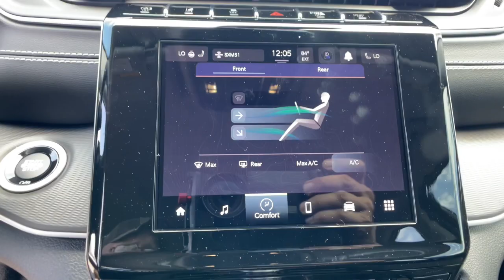2023 Jeep Grand Cherokee L Orlando, Deltona, Sanford, Oviedo, Winter Park, FL P8842225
Velvet Red Pearlcoat New 2023 Jeep Grand Cherokee L Laredo available in 750 Towne Center Blvd., Sanford, Florida at CDJR of Seminole County. Servicing the Orlando, Deltona, Sanford, Oviedo, Winter Park, FL area.

TRANSMISSION: 8-SPEED AUTOMATIC (8HP50),ENGINE: 3.6L V6 24V VVT UPG I W/ESS  (STD),2ND ROW 60/40 BENCH W/MANUAL TIP/SLIDE  -inc: 3 Rear Seat Head Restraints  Center Rear 3-Point Seat Belt  7 Passenger Seating  2nd Row Seat Center Armrest/Cupholders,QUICK ORDER PACKAGE 23A LAREDO  -inc: Engine: 3.6L V6 24V VVT UPG I w/ESS  Transmission: 8-Speed Automatic (8HP50),VELVET RED PEARLCOAT,GLOBAL BLACK  CLOTH SEATS,LUXURY TECH GROUP I  -inc: Selectable Tire Fill Alert  Remote Start System  3rd Row Charge-Only USB Ports  115V Auxiliary Power Outlet  Rain Sensitive Windshield Wipers  Wireless Charging Pad  Heated Front Seats  Heated Steering Wheel  Power Liftgate,FRONT LICENSE PLATE BRACKET,Four Wheel Drive,Power Steering,ABS,4-Wheel Disc Brakes,Brake Assist,Brake Actuated Limited Slip Differential,Aluminum Wheels,Temporary Spare Tire,Heated Mirrors,Power Mirror(s),Rear Defrost,Privacy Glass,Intermittent Wipers,Variable Speed Intermittent Wipers,Rear Spoiler,Power Door Locks,Daytime Running Lights,Automatic Headlights,LED Headlights,AM/FM Stereo,Bluetooth Connection,MP3 Player,Steering Wheel Audio Controls,Auxiliary Audio Input,Power Driver Seat,Driver Adjustable Lumbar,Power Driver Seat,Driver Adjustable Lumbar,Bucket Seats,Adjustable Steering Wheel,Trip Computer,Power Windows,WiFi Hotspot,3rd Row Seat,Keyless Entry,Power Door Locks,Keyless Start,Keyless Entry,Power Door Locks,Cruise Control,Adaptive Cruise Control,Climate Control,Multi-Zone A/C,A/C,A/C,Rear A/C,Cloth Seats,Bucket Seats,Driver Vanity Mirror,Passenger Vanity Mirror,Driver Illuminated Vanity Mirror,Passenger Illuminated Visor Mirror,Floor Mats,Smart Device Integration,Keyless Start,Power Windows,Power Door Locks,Trip Computer,Security System,Immobilizer,Traction Control,Stability Control,Traction Control,Front Side Air Bag,Telematics,Requires Subscription,Rear Parking Aid,Blind Spot Monitor,Lane Departure Warning,Lane Keeping Assist,Lane Departure Warning,Front Collision Mitigation,Rear Collision Mitigation,Tire Pressure Monitor,Driver Air Bag,Passenger Air Bag,Front Head Air Bag,Rear Head Air Bag,Passenger Air Bag Sensor,Knee Air Bag,Child Safety Locks,Back-Up Camera